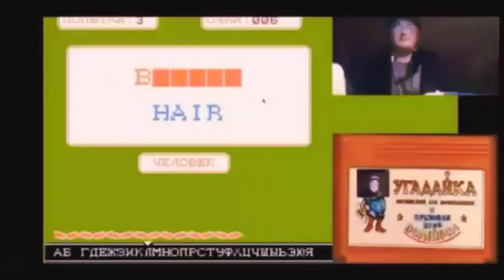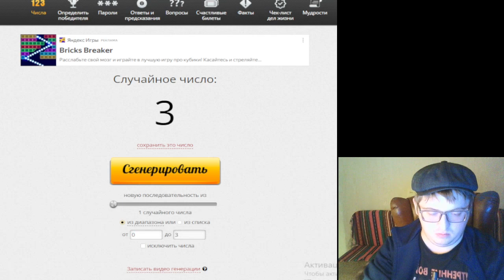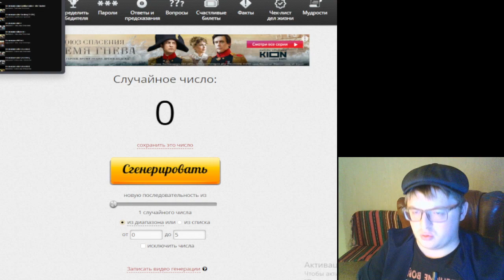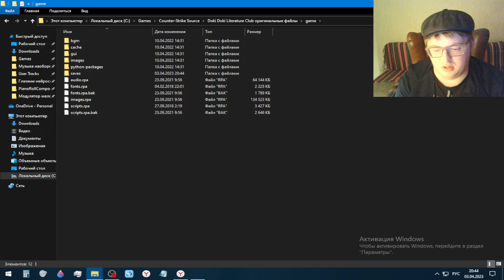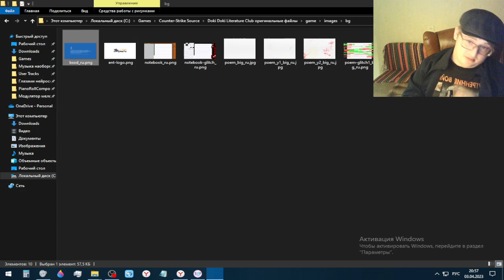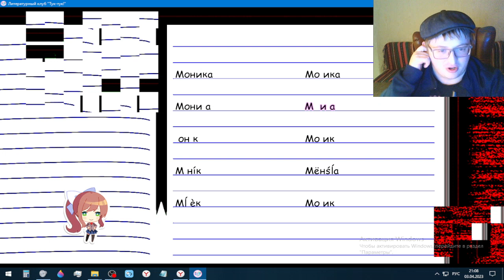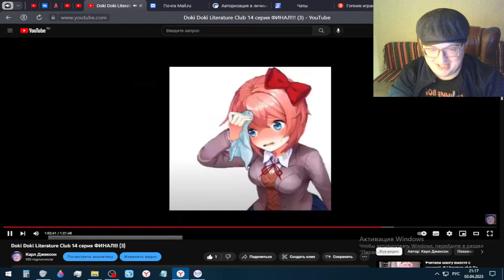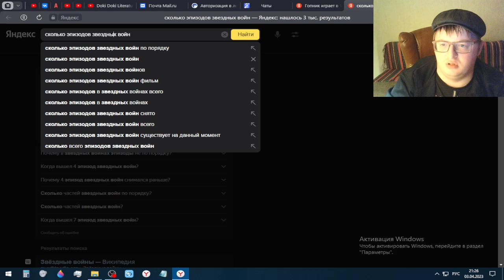Гопник играет в 11-in-1 (Unl)